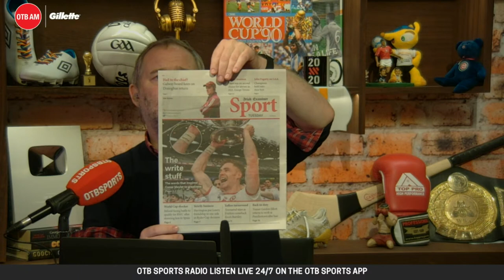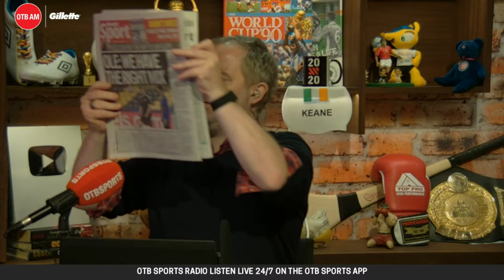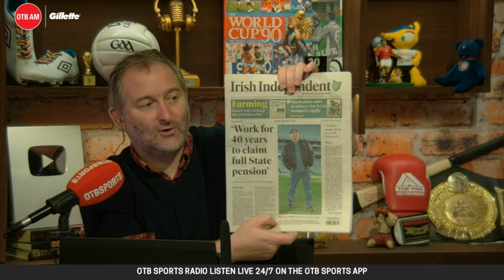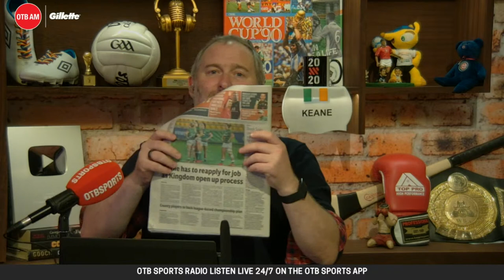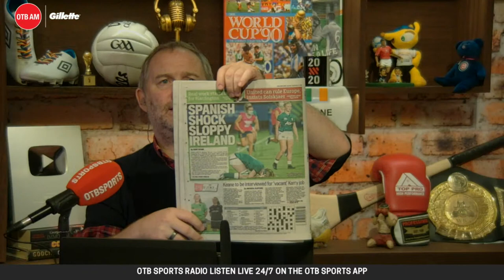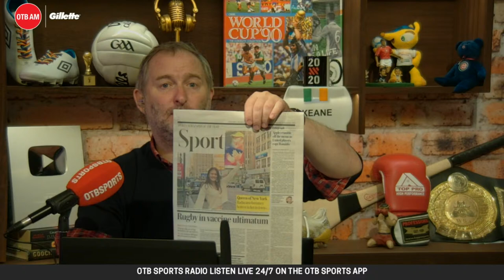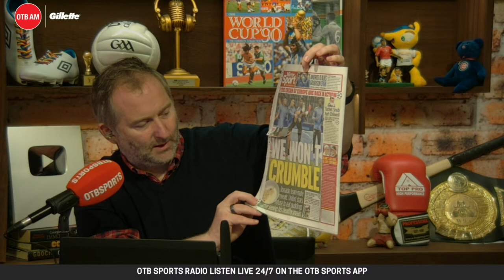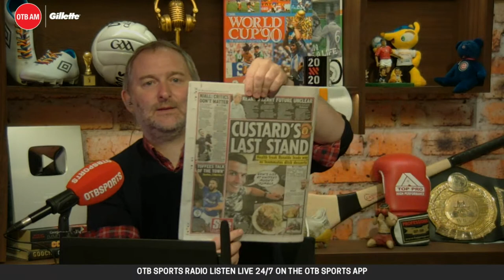OTB AM | CL preview w/ Hunter, Paul O'Connell, Mayo fallout w/ Cora, GAA Power Rankings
OTB AM is with you LIVE on this Tuesday morning!

07:30 - LIVE w/ Ger Gilroy & Eoin Sheahan
07:40 - 5 Champions League stories
07:50 - Gaelic football Power Rankings
08:10 - Champions League w/ Graham Hunter
08:25 - Mayo fallout w/ Cora Staunton
08:40 - Tuesday's sports news
08:45 - Paul O'Connell on OTB AM

OTB AM is in association with @GilletteVideosUK

- Snapchat: add us and message the show @offtheball1